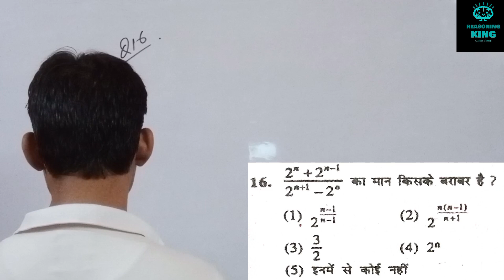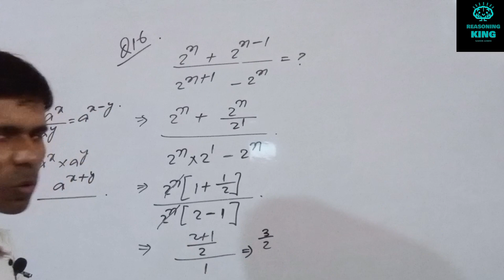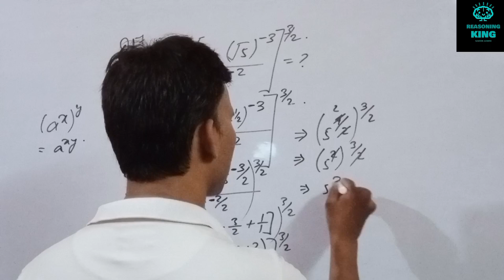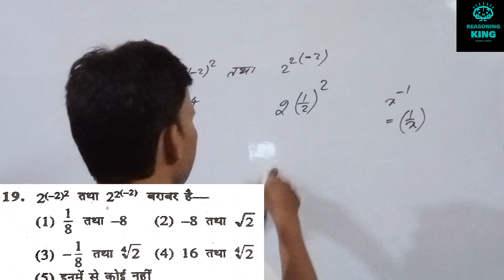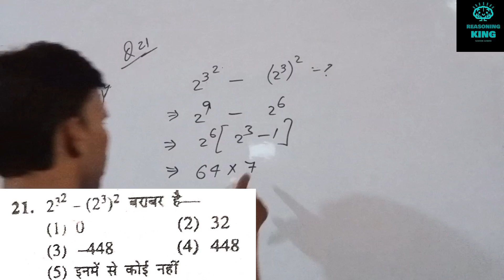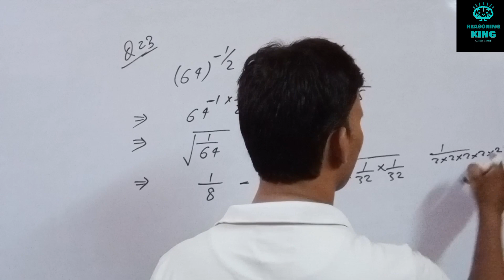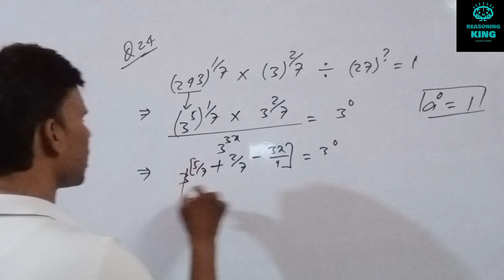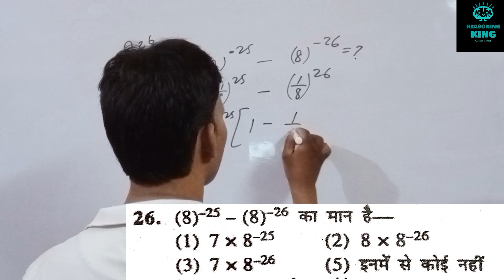Surds and Indices( घातांक और करणी) | Class-2| For All Compititive exams| Best concept|by Ahmad sir